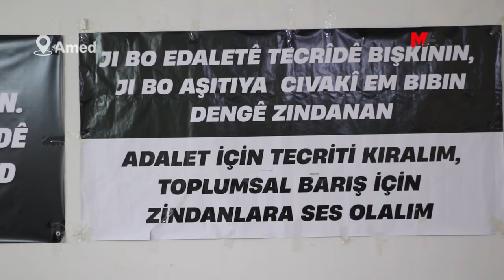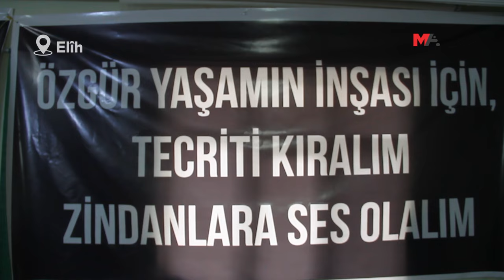JI NOBETÊN EDALETÊ PEYAM: HETA KU RÊBERÊ ME AZAD NEBE REHETÎ JI BO KESÊ JI ME NÎNE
Di Nobetên Edaletê yên bi daxwaza "Ji Abdullah Ocalan re azadî, ji pirsgirêka kurd re çareserî" hatine destpêkirin de bal kişandin ser Meşa Azadiyê û banga tevlibûnê hate kirin. Çalakvanan ev peyam da: "Heta ku Rêberê me azad nebe rehetî ji bo kesê ji me nîne."

Çalakiya Nobeta Edaletê ku ji bo azadiya fîzîkî ya Rêberê PKK’ê Abdullah Ocalan û çareserkirina pirsgirêka kurd bi rêyên demokratîk li gelek bajaran hatiye destpêkirin îro jî berdewam kir.